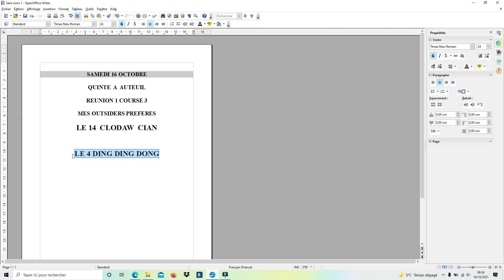Mes outsiders préférés pour ce samedi 16 octobre 2021 A Auteuil Réunion 1 course 3